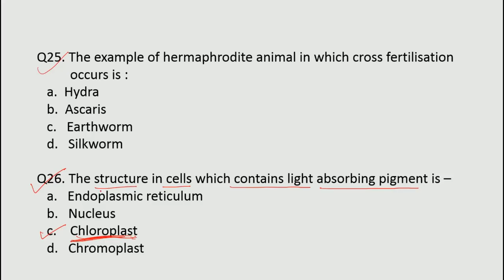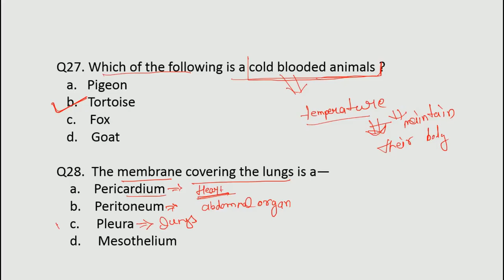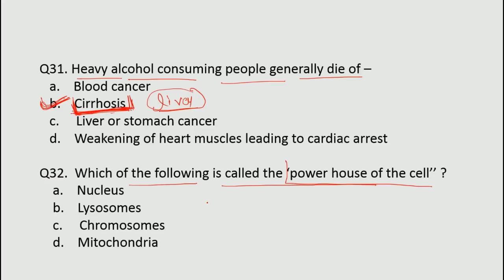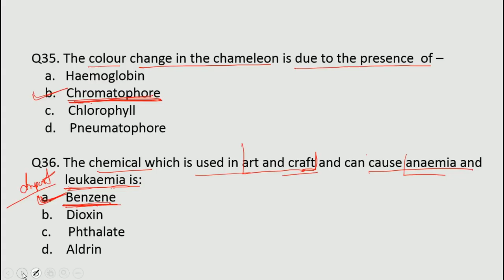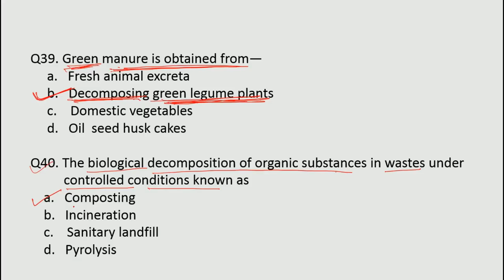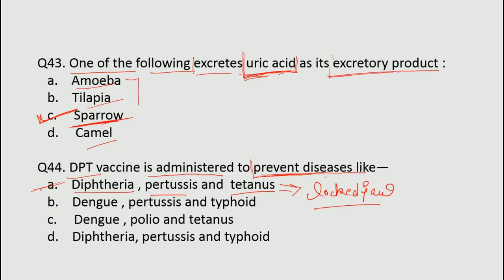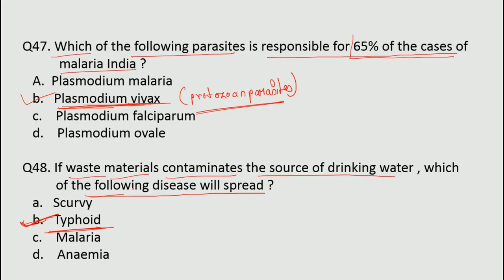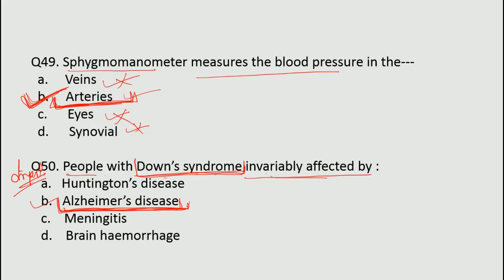General Knowledge/Biology question series Part 2 /SSC CGL/RAILWAY ALP/TECHNICIAN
Hey Guys ,
Welcome to Phenomenal,
Educating for achieving Goal

Phenomenal provides you videos on various topics related to study i.e
 Maths ,  reasoning , English ,  and General science & awareness

from fb page you also see all videos visiting my channel

L = LIKE
C = COMMENT
S = SHARE